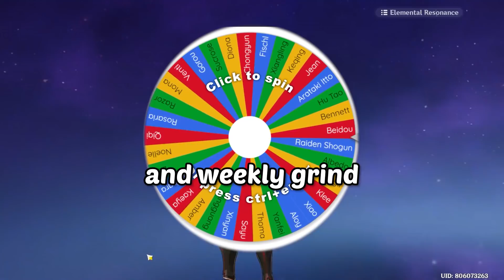I Became a Sayu Main for a Week - Genshin Impact Co op Funny Moments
So I spin a roulette that will decide who I main for the week, and landed on Sayu. I basically used DPS Sayu for everything (including Co op) to see how far I could take with him! In the end of my time as a Sayu Main, I'll have a SOLO 1v1 against Childe, who will win?

Not Genshin Impact Gameplay, or Genshin Impact Reacts, but a Genshin Impact Challenge. This is a Genshin Impact Spiral Abyss challenge on a brand new account.